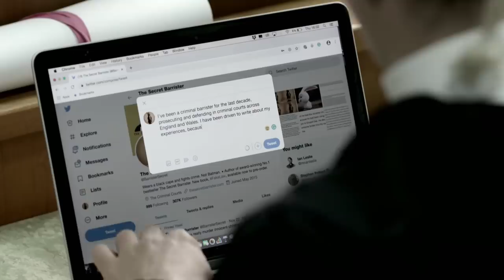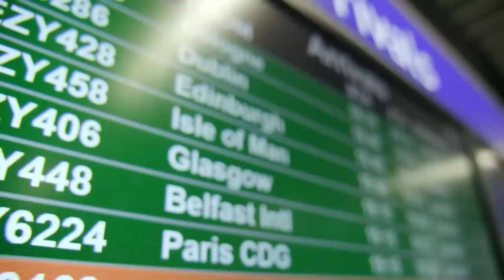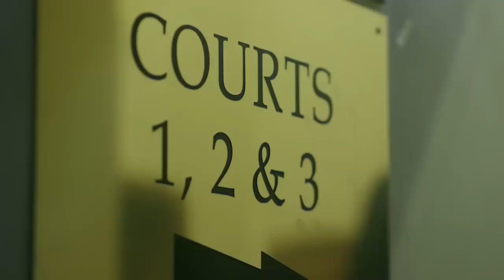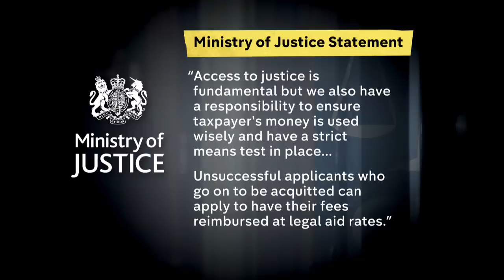The Secret Barrister: is it only the rich who can afford to defend themselves?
They have kept their identity, even their gender, totally secret - while giving us a rare peek behind the scenes of courtrooms in England and Wales.

Tonight, in their second film for Channel 4 News, they tell us the price of justice and ask whether only the rich can afford a defence.

Filmed before the pandemic, we too disguise the Secret Barrister's identity and have not used their real voice.